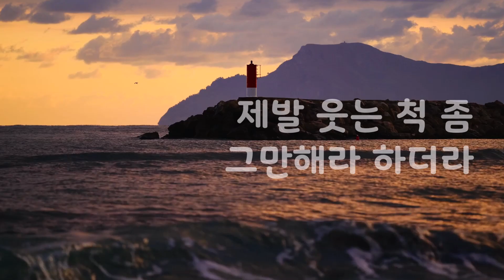⛲️ 너 있는 그대로 아름다우니 백은하 풀밭 좋은글 좋은생각 아름다운 글 아름다운 마음 ⛲️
너 있는 그대로 아름다우니

몸이 힘든 건 참아도
마음이 힘든 건 참지 말라 하더라

머리로 참아야 하는 건 견뎌도
가슴에서 우는 건 누르지 말라 하더라

착하게 보이려고 노력하는 게 때로 독이라고
자신에게도 상대에게도 독이 된다 하더라

오히려 정직한 편이 당장은 힘들어도
서로에게 유익이라 하더라

가슴에 깊은 호수가 생기기전에
끝도 볼 수 없는 우물이 생기기 전에

마음에 비가 오거든 그대로
감추지 말고 투닥투닥 첨벙첨벙
시끄럽도록 내버려두고
희로애악 비켜가려 하지 말고

제발 웃는 척 좀 그만해라 하더라

화 내는 것도 우는 것도
짜증내는 것도 아름다우니
제발 착한 척 좀 그만 해라 하더라

백은하

풀밭

오늘도 찾아주신 여러분들께 마음깊이 감사드립니다.

아름다운 날들 사랑하는 사람들과 함께
행복한 하루하루 만들어 가시고요~
언제나 즐거운 날 보내시길 바랍니다~

감사합니다~^^